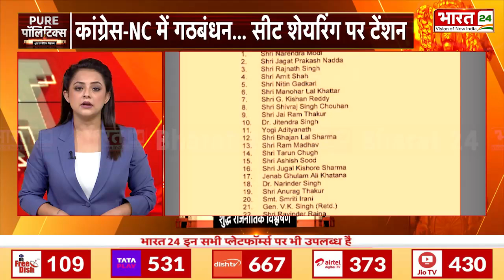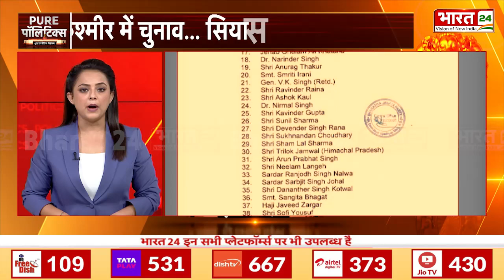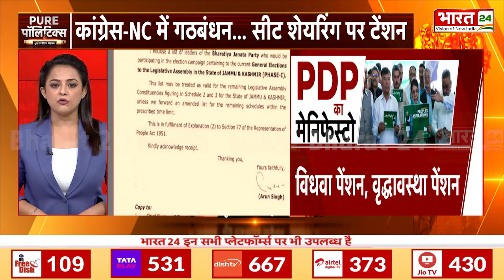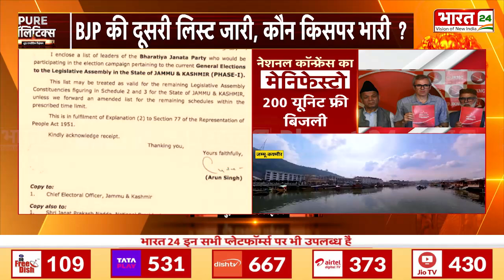Pure Politics : जम्मू-कश्मीर में चुनाव... सियासी घमासान | Jammu & Kashmir | Congress | BJP | India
Pure Politics : Elections in Jammu and Kashmir... political turmoil | Jammu & Kashmir | Congress | BJP | India

Anchor Name : Shikha Thakur | Show Name : Pure Politics | Time : 05: 00 PM | Date : 26/08/2024 |